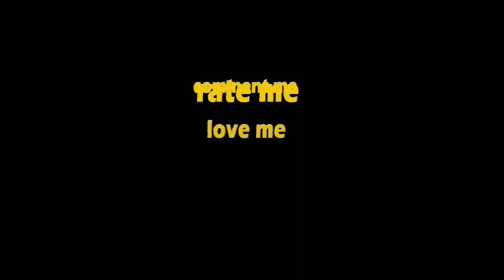KISSING Youtubers! Oh Yeah!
I visited Dave the couch guy today and Karmagirl turned up too, and we ended up kissing!

or just search for 'Graham Friend